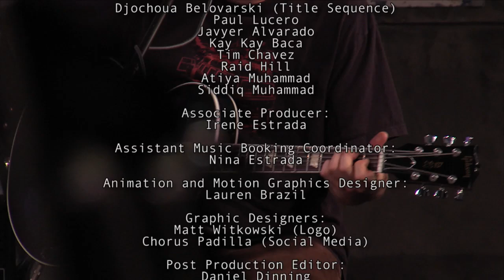Man No Sober - "Gypsy Soul" (Live on Indie Scene)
Check out Man No Sober with their banging tune Gypsy Soul!